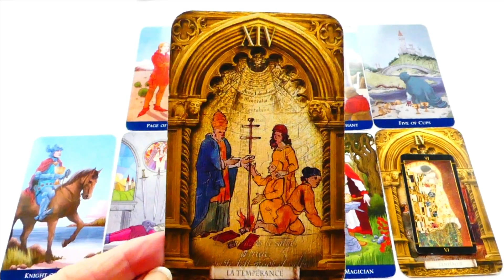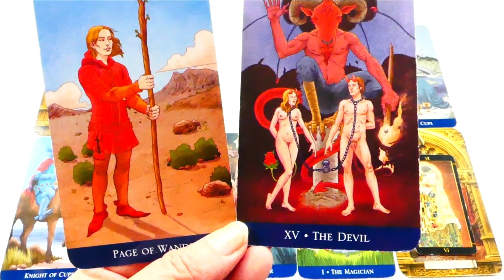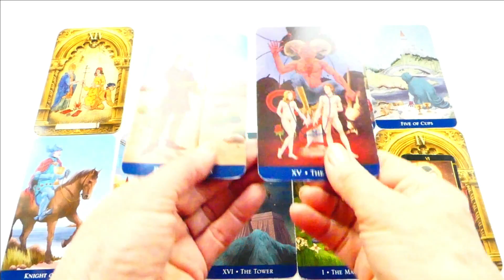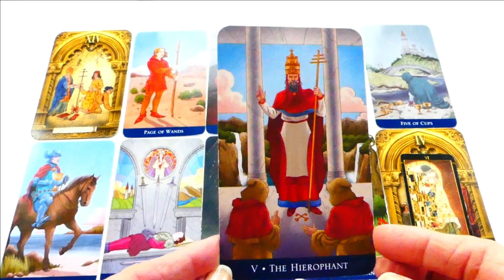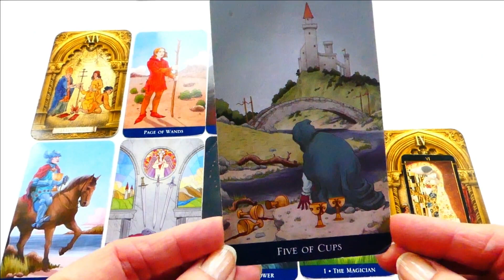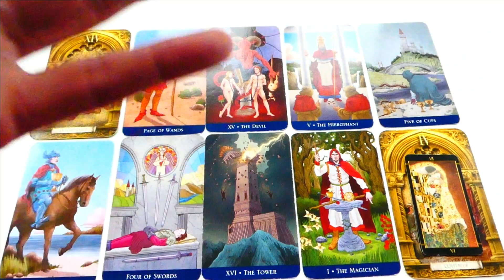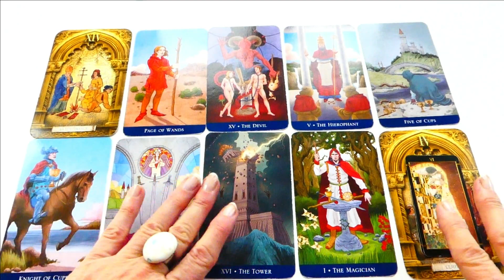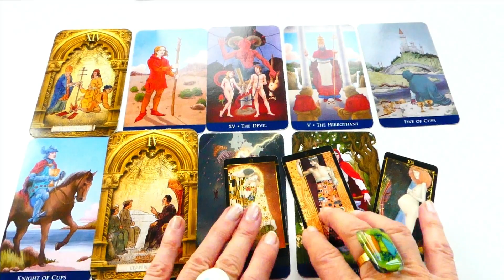#2023 BESOIN DE NOUVEAUTE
Brigitte Crespo 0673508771 WhatsApp (Appel gratuit)

Consultations voyance Brigitte, appel gratuit 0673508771 WhatsApp